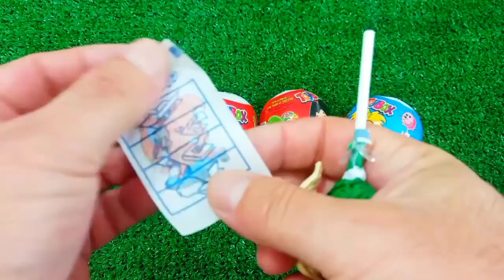ASMR RAINBOW 막대사탕과 과자! 맛있는 무지개 막대사탕ASMR Mukbang 두찜 신메뉴 스팸부대찜닭 먹방 떡볶이 튀김 치즈볼 | HIU